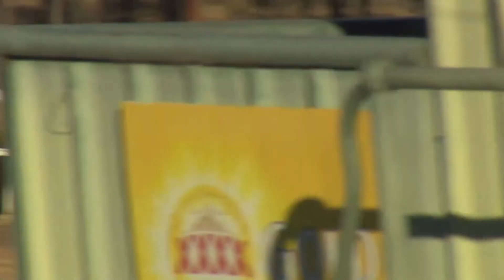20180624 ALICE SPRINGS R6 C1